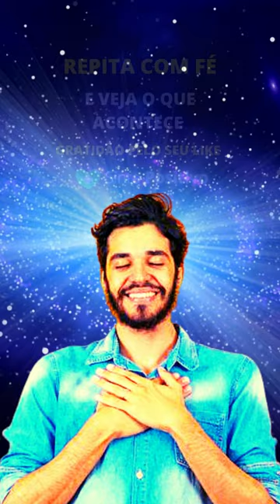Mantra para ABRIR CAMINHOS: Pergunte isso ao Universo e ele responderá!